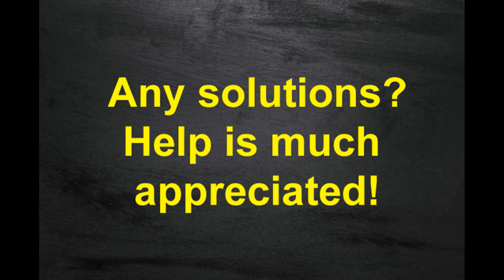HELP: HORRIBLE LAG ONLINE ON COMMAND AND CONQUER REMASTERED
People, I really need your help. I've been experiencing a very bad input lag online: I don't mean lag in game movements, but the lag in my input/commands being registered. It's been like this since my first online game, but the impact on RA is more noticeable. As you can clearly see, it takes about a second before anything I click or enter registers. Because of this I can't attack moving tanks and crush infantry: by the time the command registers, the enemy unit is no longer in that clicked spot so it becomes a move command instead. I think this is a problem unique to me because I've seen other streamers and their response is fine, just a little lag but not as horrible as mine. Solutions are much appreciated!